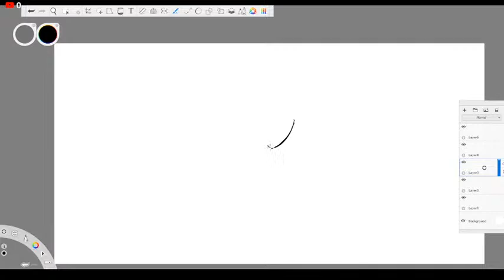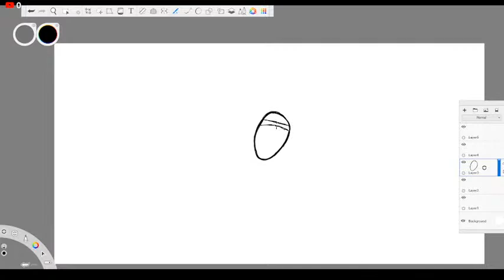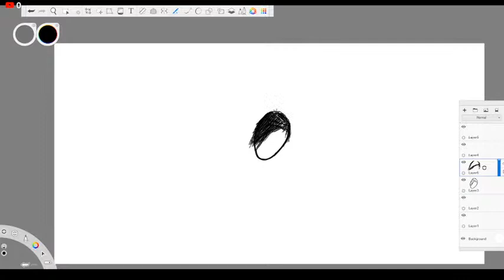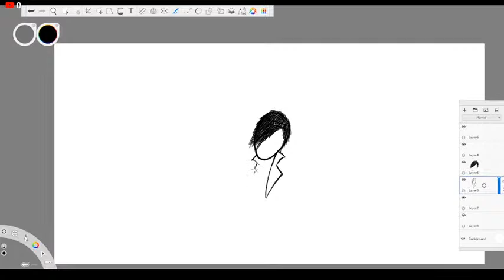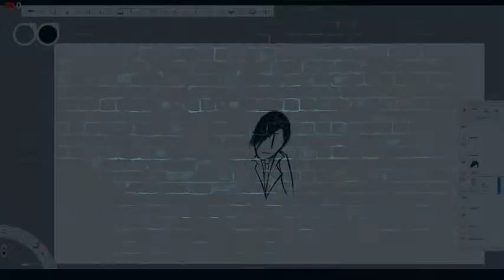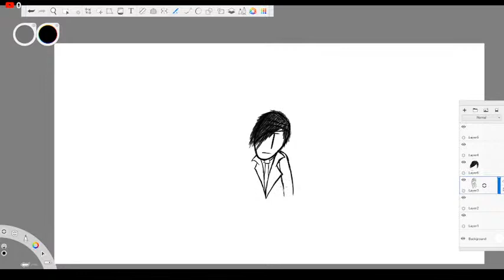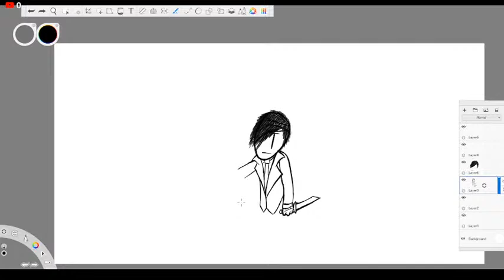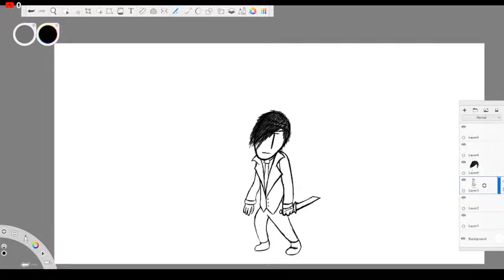Drawing Leonard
Drawing an OC.
None of the music that I play during these is owned by me (obviously).